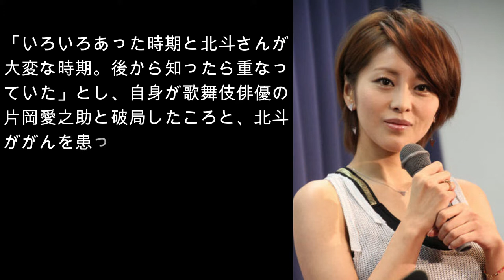熊切あさ美が感謝の気持ちを明かす。北斗晶が「死ぬなよ」と毎日気遣ってくれていた…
タレントの熊切あさ美が２１日、ブログを更新し、北斗晶に久しぶりに会えて幸せな気持ちになれたことを明かした。